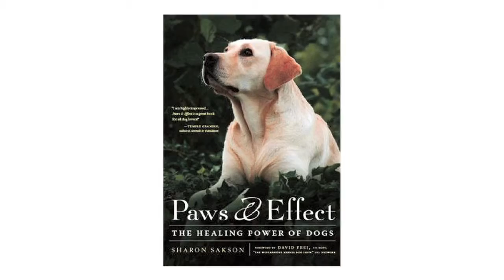Empowered Health SE02 EP16 - Personal Story